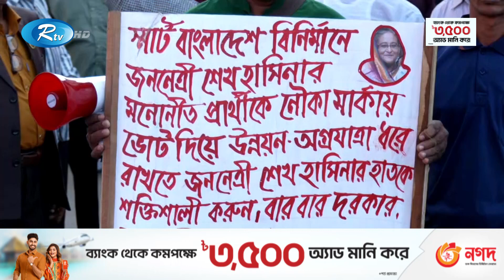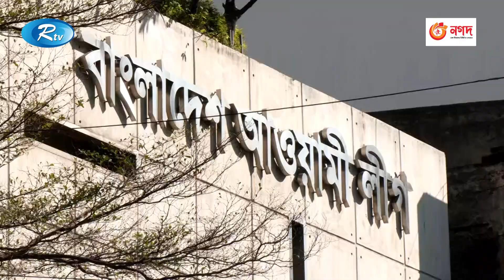নির্বাচনের জন্য পুরোদমে প্রস্তুতি নিচ্ছে আওয়ামী লীগ | Awami League | Elections | Rtv News